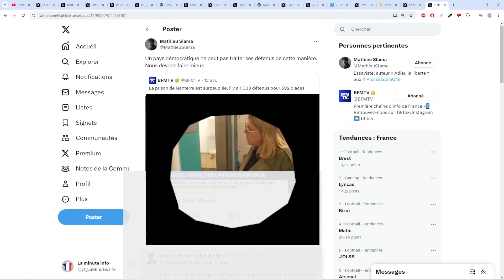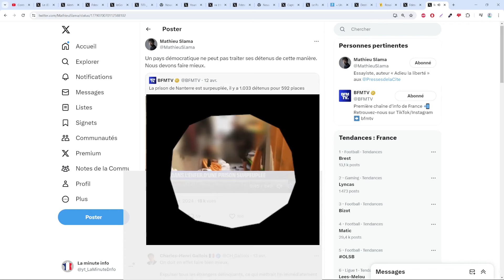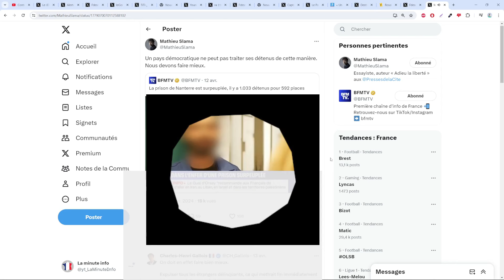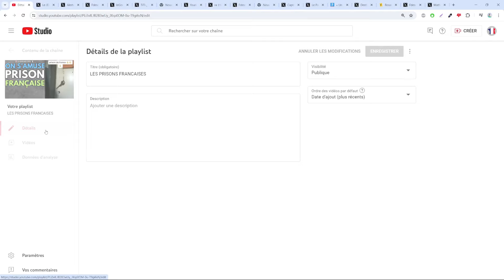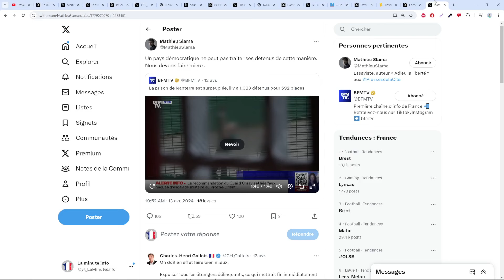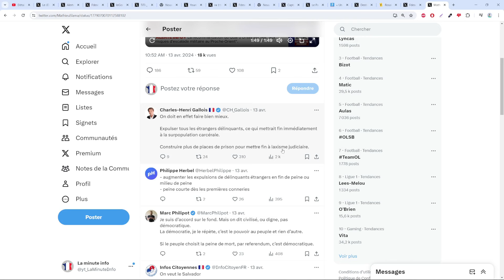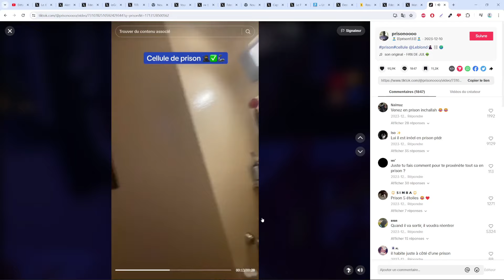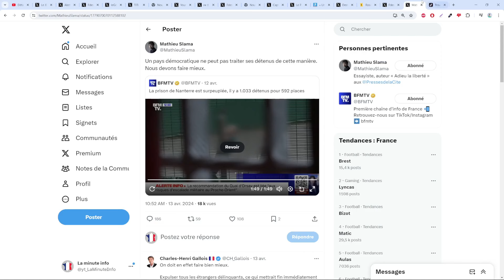LE GAUCHISTE MATHIEU SLAMA VEUT AIDER LES PRISONNIERS CAR ILS SONT TROP MAL TRAITÉS EN FRANCE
Sinon mathieu slama n'a qu'à les accueillir chez eux ?

Sommaire :
00:00 Le reportage sur les pauvres prisonniers qui ont tués des gens
06:26 La vidéo sur la prison française
09:24 Fin et outro

Sources :
- Le reportage sur les prisons françaises et les détenus qui vivent dans de mauvaises conditions